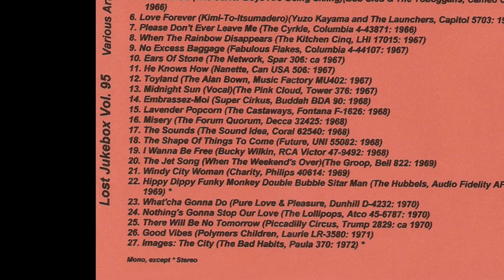Teddy Lee & The Tomcats – Baby You're Not The One 1966 [lost Jukebox Volume 95]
Teddy Lee And The Tomcats – Baby You're Not The One / Ready Baby
Label: Warner Bros. Records – 5819
Format: Vinyl, 7", 45 RPM
Country: US
Released: 1966

Label: Not On Label – none
Series: Lost Jukebox – Vol. 095
Format:  CDr, Compilation, Unofficial Release
Country: US
Released: Unknown